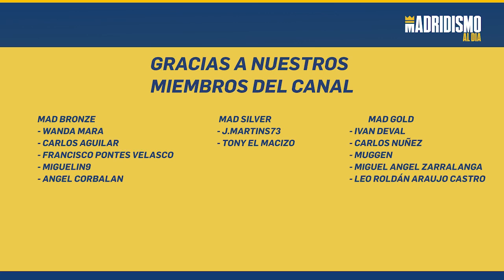🟣👩GOLEADA del FC BARCELONA ante el REAL MADRID. FC BARCELONA 5 REAL MADRID 0.😓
✅Derrota y goleada del FC Barcelona al Real Madrid Femenino 5-0 que de esta forma se confirma como campeón de la Primera Iberdrola.

Toca poner el foco en la copa de la Reina y en los siguientes encuentros de Liga, tras un mal partido del Real Madrid que fue inferior en todo momento. El equipo le costó competir de la mejor forma por diversos detalles que comentamos en el vídeo.

Alberto Toril tendrá que trabajar mucho el aspecto mental para que el equipo pase página tras perder ante tu máximo rival de esta forma. La realidad es que el equipo llegaba en un momento extraordinario y no podemos perder la perspectiva tras perder ante un equipo muy superior.

Toca descansar y pensar en la próxima parada que será ante el Levante UD en la Copa de la Reina.